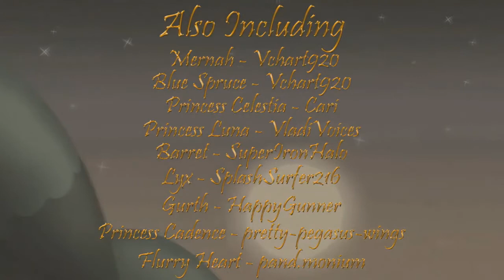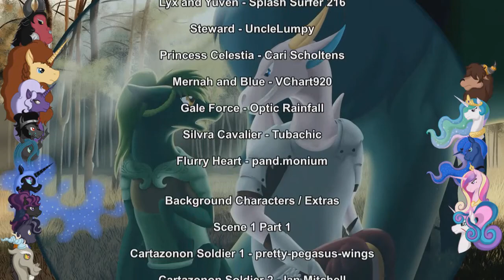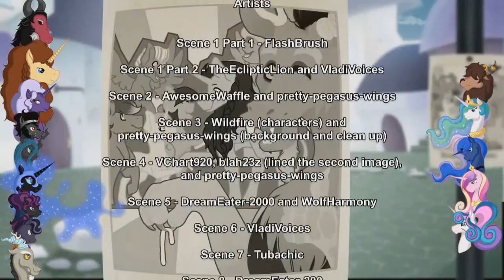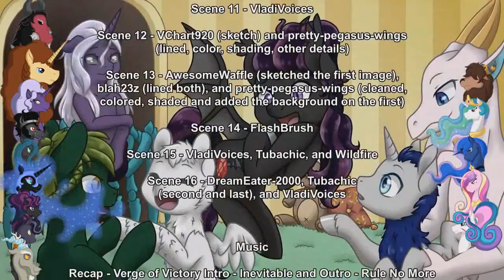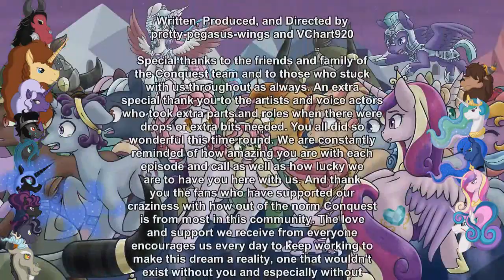BHT Reacts- 'Conquest' Ep. 2 (Past and Future)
AKA the moment my sisterly instincts rises to protect best baby lion. Kind of ironic as I'm not good with kids... meh. Baby Azure forever (I think that's her name, correct me if I'm not)!

My interest for this series rises as we get to see more the allies, new babies and the possibility of new heroes coming to help. I finally caught up with the series and I can say, I am excited to see more future episodes and content from their creators, cast and crew.